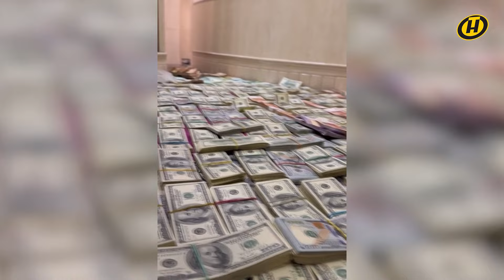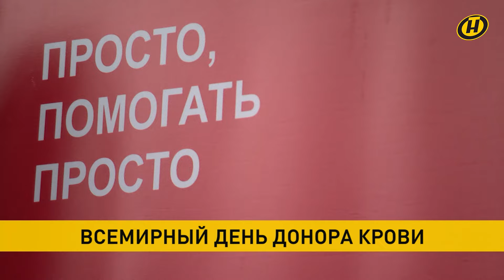Лукашенко жестко высказался о коррупции; беженцев избили на границе; Всемирный день донора |Новости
00:00 Смотрите в выпуске "Наши новости" (16.00 от 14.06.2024):

00:03 Президент жестко предупредил о недопустимости коррупции и рассказал о громких фактах и фигурантах, которые попали под следствие за последнее время.

07:03 Детали громкого коррупционного дела с рекордными суммами, о котором говорил Президент.

08:22 Территория, свободная от закона и морали. "Достижение" первого дня действия буферной зоны.

10:02 Нового председателя правления телеканала ОНТ сегодня представили коллективу. Игоря Луцкого встретили тепло – с цветами и аплодисментами.

11:14 Всемирный день донора! С первой процедуры по переливанию прошло более века. Утром передвижной мобильный комплекс развернулся в Минске у Минздрава.